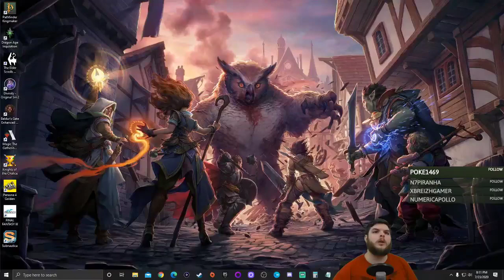Z Plays Dragon Age: Inquisition - #96